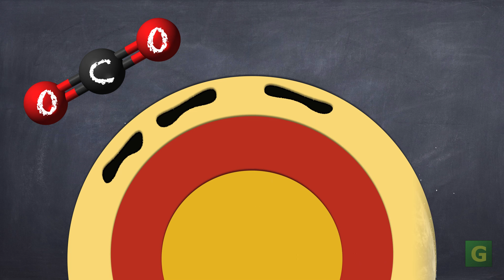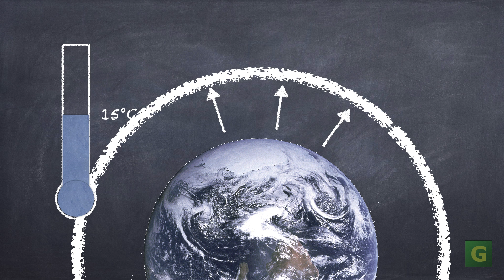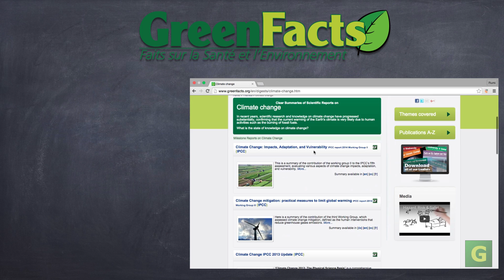Expliquer les faits climatiques - 1/3 - L'équilibre climatique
L'équilibre climatique
(sous-titres disponibles en français et anglais)

S’il fait chaud ou froid sur notre planète dépend principalement de l'équilibre entre l'énergie qu'elle reçoit du soleil, et l'énergie qu'elle perd dans l'espace.

L'effet de serre est un élément très important de ce bilan énergétique.

Certains des gaz qui forment notre atmosphère permettent de conserver l'énergie que la Terre  perdrait sinon dans à l'espace,  exactement comme le font les vitres d'une serre.

Le dioxyde de carbone, ou CO2, est le gaz à effet de serre qui a la plus grande capacité à modifier l’équilibre énergétique de la planète. De grandes quantités de carbone ont été stockées dans le passé sous forme fossile dans les depots de pétrole, de gaz et de charbon.

Depuis le début de la révolution industrielle, ce carbone est libéré dans l'atmosphère via l'utilisation généralisée des combustibles fossiles. En conséquence, la quantité de CO2 dans l'atmosphère a augmenté de 40%, et cette augmentation s’accélère.

Sans l'effet de serre, notre planète aurait une température moyenne de -18°C, mais grâce à lui  nous bénéficions d'une température moyenne relativement confortable de 15°C. Ce bilan énergétique peut être influencé par un certain nombre de facteurs.

Si un facteur diminue la quantité d'énergie qui atteint la Terre en bloquant le rayonnement solaire,  comme les nuages ​​de poussière d'une éruption volcanique, alors la planète se refroidit.

Au contraire, si un facteur réduit la quantité d'énergie qui s’échappe dans l'espace, la planète se réchauffe. Cela  peut être par exemple le fait d’une augmentation de l'effet de serre liée à une augmentation de la concentration de CO2 dans l'atmosphère.

Un changement de la réflectivité de la surface de la planète, ou “effet albedo”, peut également produire un effet. Si la surface devient plus sombre, comme lors de la fonte de la banquise, plus d'énergie est absorbée dans le système climatique, mais si la surface devient plus claire, , comme lorsque des zones sombres de forêts sont transformées en zones de culture plus claires, plus d'énergie est réfléchie.

Les phénomènes naturels, comme les variations cycliques de l’irradiance solaire ou les éruptions volcaniques, ont un impact sur l'équilibre énergétique du système climatique, mais il apparaît que c’est l'émission des gaz de serre liés aux activités humaines qui a le plus grand impact sur l'équilibre énergétique actuel .

Et le consensus scientifique est que dans la situation actuelle, il y a un déplacement de cet équilibre.  L'augmentation de l'effet de serre se traduit par un excès d'énergie dans le système climatique, et la planète se réchauffe.